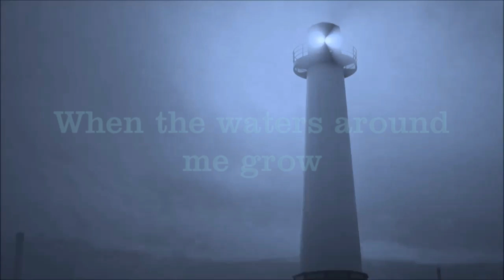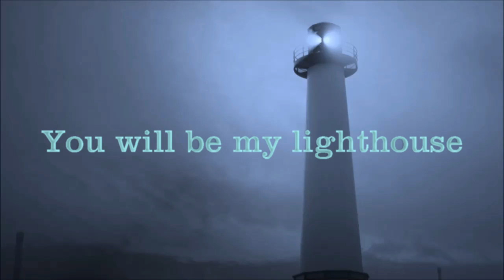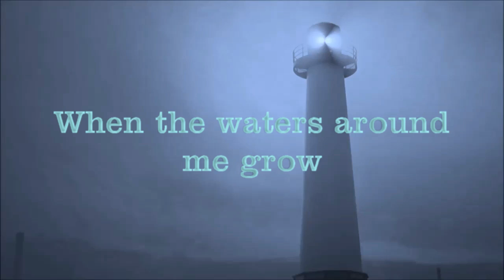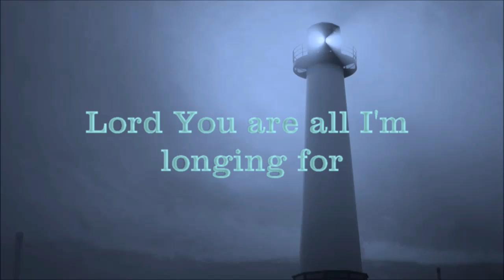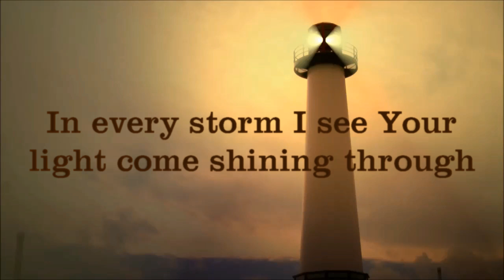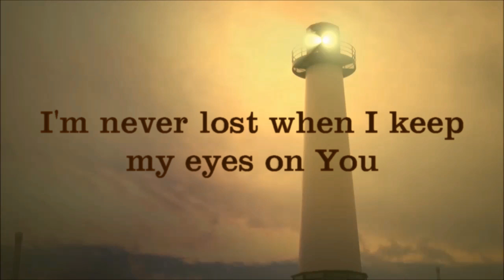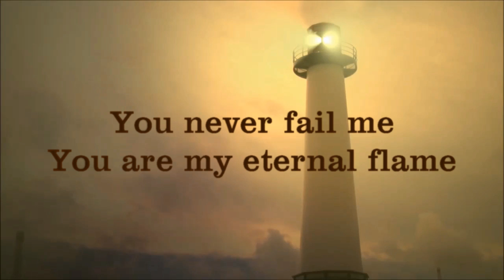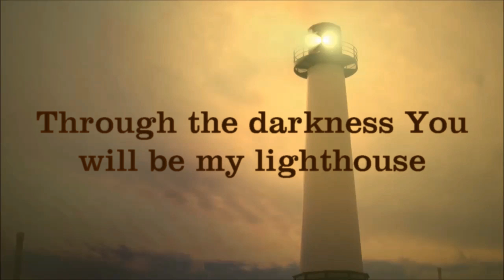Lighthouse - Lyric Video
Music & Lyrics - Spike Sikes
Lead Vocal - Heather Milazzo